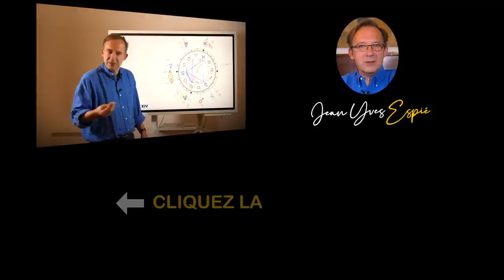Verseau Prévisions 2023